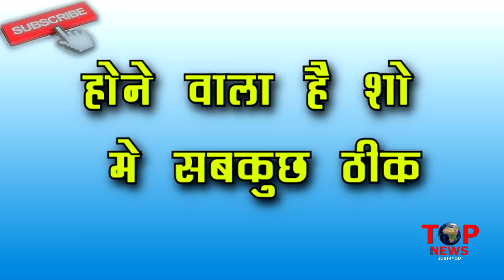TUJHSE HAI RAABTA: OH-HO!! जेल के ड्रामे के बाद MALHAR KALYANI जाएंगे DATE पर, ANUPRIYA की “जीत”